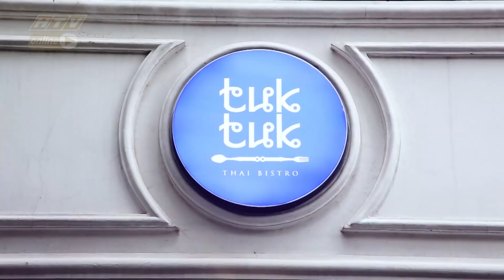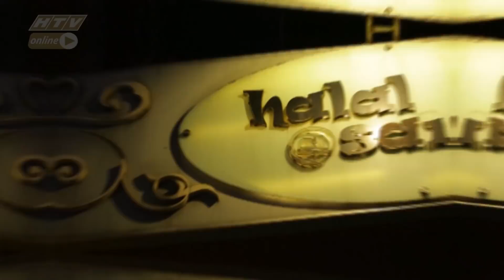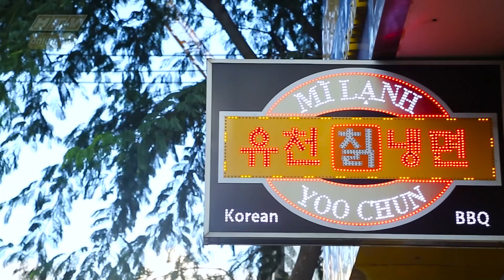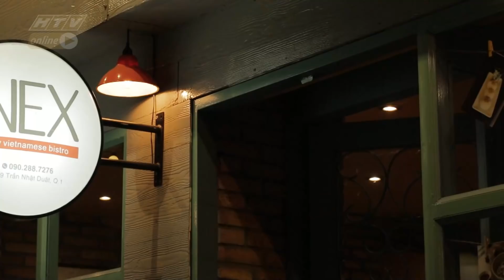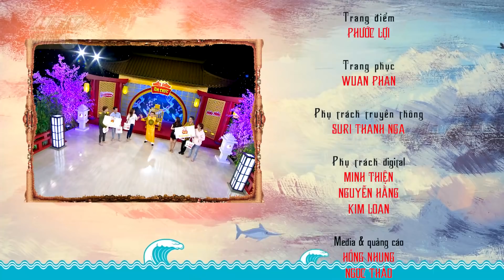HTV THIÊN ĐƯỜNG ẨM THỰC 4 | S.T chơi hết mình nhưng vẫn thua Diễm My | TDAT #12 FULL | 31/8/2018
Cú pháp tìm nhanh chính xác: "HTV TDAT" hoặc "TDAT Tap XYZ".
HTV THIÊN ĐƯỜNG ẨM THỰC | MÙA 4 | TDAT #12 FULL | 31/8/2018